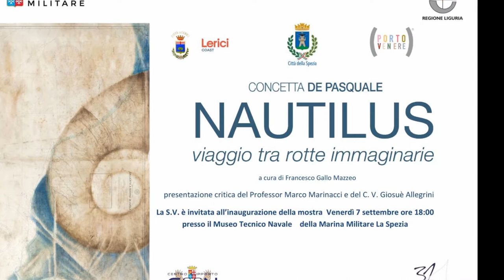“Nautilus" al Museo Tecnico Navale della Marina Militare della Spezia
Riprese e montaggio - Attilio Cozzani
Fotografie - Franco Zappa
Alle ore 18.00 di venerdi 7 settembre 2018, presso il Museo Tecnico Navale della Marina Militare nell’ambito del 31° Trofeo Mariperman, è stata presentata la mostra dell’artista Concetta De Pasquale dal titolo “Nautilus - Viaggio tra rotte immaginarie” a cura di Francesco Gallo Mazzeo. Nautilus è un viaggio che si compone di tante tappe e forse di un traguardo, per questo si attesta sempre in una fase immaginaria, sia quando è da compiere, nelle braccia del desiderio, sia quando è compiuto, sulle note del ricordo. L’enigma del mare coniugato dentro (nei meandri della mente) e fuori (sul vergato di carte nautiche), vive come un doppio fondo di realtà e d’immaginazione, che si traduce, in pittura di luoghi fluttuanti e di pietre angolari, alla ricerca della propria intimità e dell'anima universale della collettività. L’Italia, ieri come oggi, è un Paese a prevalente vocazione Marittima dove chi guarda al futuro deve guardare ineludibilmente al mare, fonte di vita, di benessere, di progresso. La Marina Militare opera quotidianamente al fine di promuovere la cultura marittima quale fonte primaria di benessere sostenibile, una cultura che va coltivata anche attraverso iniziative come la mostra Nautilus che proprio dal mare, oltre che dalla profonda esegesi creativa dell’artista, trae la necessaria fonte d’ispirazione. Celebrare il mare è dunque celebrare l’Italia la cui geografia, storia ed economia sono indissolubilmente legate alla sua connotazione marittima. La mostra giunge al Museo Tecnico Navale della Spezia dopo le tappe siciliane del Museo Regionale di Arte Moderna e Contemporanea Palazzo Belmonte Riso di Palermo e del Convento del Carmine di Marsala, ed è stata presentata dal prof. Marco Marinacci, storico dell’arte, che ha realizzato uno dei testi critici in catalogo.